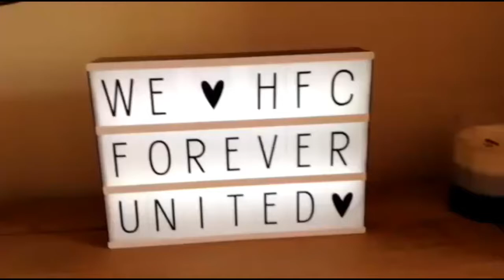Jennison Myrie-Williams takes on The Beachster Challenge at Hereford FC